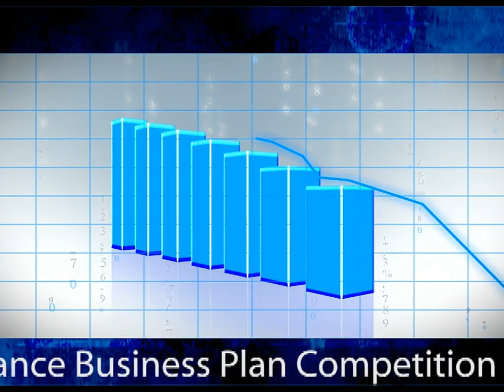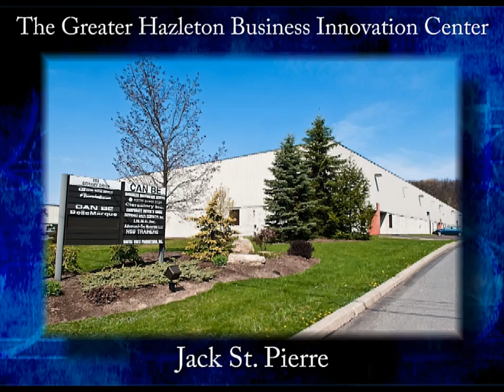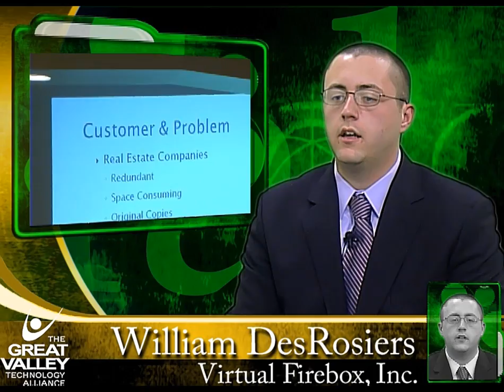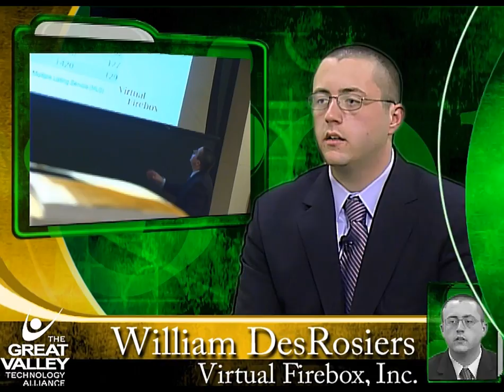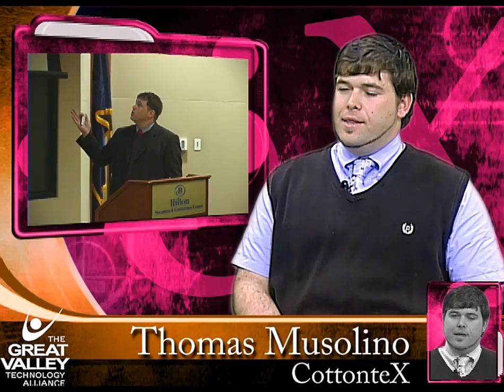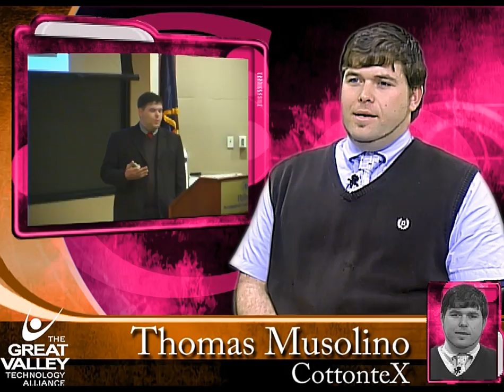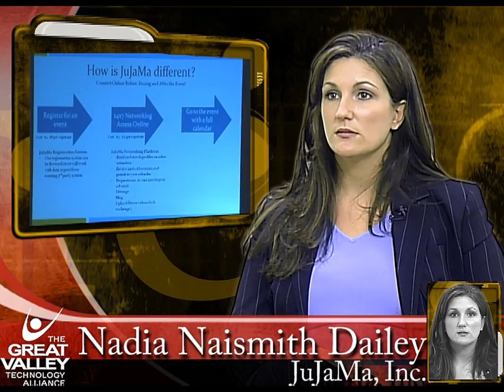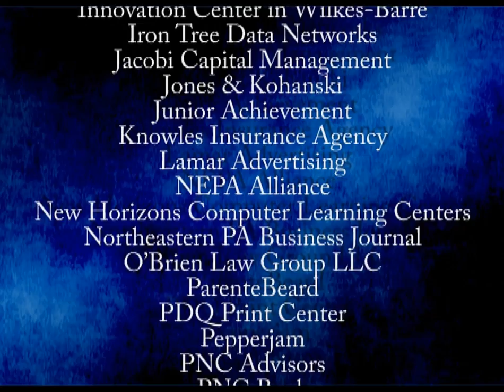8th Annual Great Valley Business Plan Competition 2010 - GVTA BPC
The Great Valley Technology Alliance is a regional public-private partnership, dedicated to the creation of a knowledge-based economy.  The Business Plan Competition is the region's premier program that was established to create an entrepreneurial culture.  Since its inception 8 years ago, The Great Valley Technology Alliance Business Plan Competition has awarded nearly one million dollars in cash and in-kind services.  It has also facilitated the incorporation of over 20 student-led businesses.  Building on past success, this years competition has been broadened to include a non-collegiate award, in addition to the collegiate category.